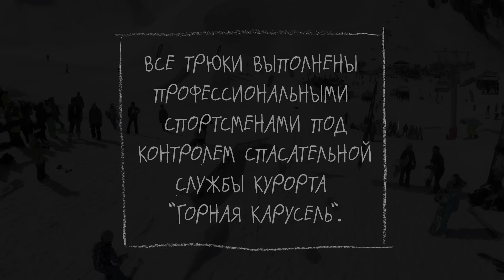НЕдетSKIе истории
НедетSkiе истории-фильм о детворе, которая катает на лыжах в постолимпийском Сочи, в Красной Поляне. Они - новое поколение, стремящееся не только к спортивным достижениям, но и к драйву! Рэйсинг, фристайл, фрирайд, хели - в этом фильме. "No kids stories", a movie about kids who ski in the post-Olympic Sochi, in Krasnaya Polyana. They - the new generation, which tends not only to sporting achievements, but also to drive! Racing, Freestyle, Freeride, heli - in this film.

Операторы: Алексей Орлов, Игорь Кучаво
Монтаж: Игорь Кучаво